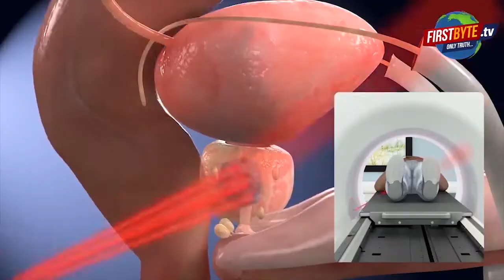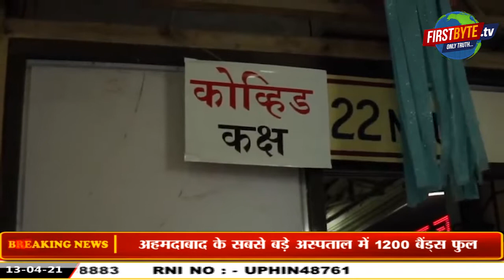अहमदाबाद : बाहर एंबुलेंस में मरीज तड़प रहे , अंदर अस्पताल में 1200 बैंड्स फुल ।।